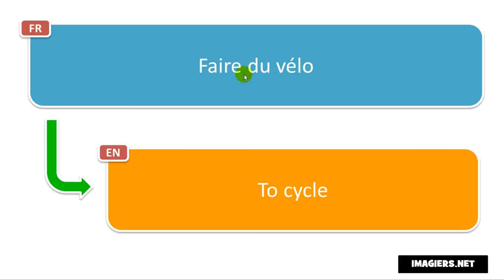French phrase # Faire du vélo